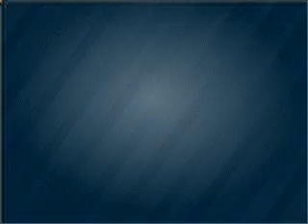2009 Nissan Murano - Wernersville PA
Year: 2009
Make: Nissan
Model: Murano
Trim: SL
Engine: 3.5 liter 6 cylinder 24 valve
Transmission: Automatic CVT
Color: Off White
Mileage: 30399
Address:
Route 422